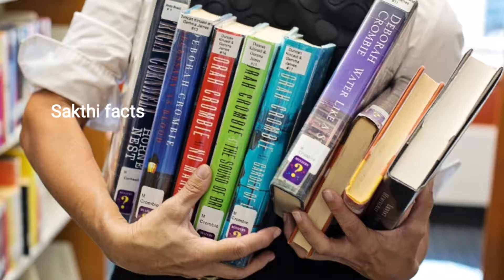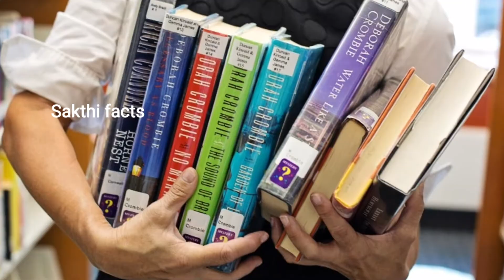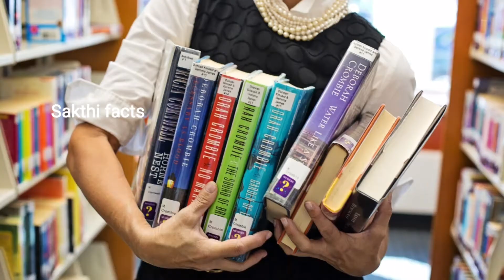International Literacy Day|உலக கல்வியறிவு தினம்|உலக எழுத்தறிவு தினம்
International Literacy Day உலக கல்வியறிவு தினம் உலக எழுத்தறிவு தினம் Sep 8

2021

Sakthifacts 2021 Thank you

2021